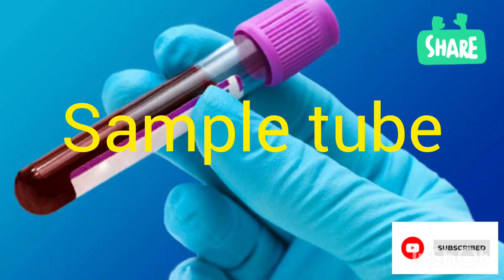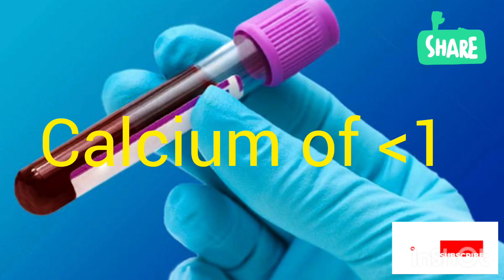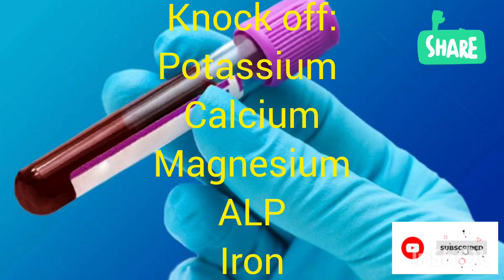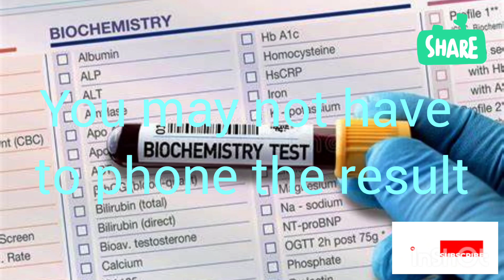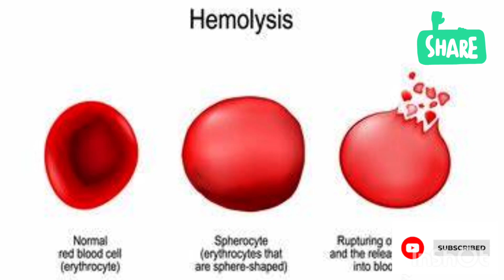BMS Biochemistry Job Interview Question - High Potassium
How to validate high potassium result.